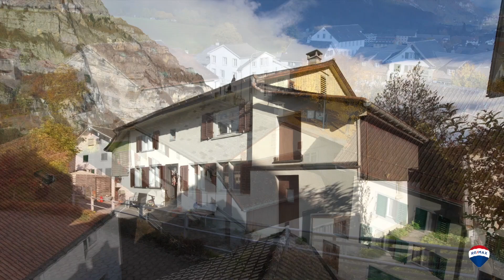3½-Zimmer-DEFH, Hauptstrasse 4, 8750 Riedern - Jürg Grünenfelder - REMAX Immobilien - Glarus